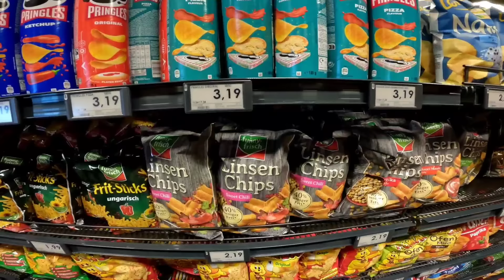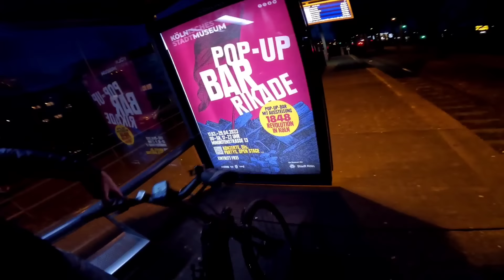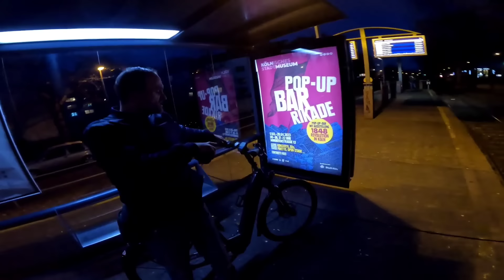wir wollten nur Fahrrad fahren doch dann...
heute wollten wir eigentlich ein YouTube Video in Vogelsang machen doch dann wurden wir als erstes von Jugendlichen gehindert in die Bahn einzusteigen und bedroht beleidigt und verfolgt, auf dem Rückweg wurden wir von einem älteren Herren in der Bahn belästigt und dann mit einem Messer angegriffen dieses YouTube Video soll zeigen was das Problem in dieser Gesellschaft ist obwohl ich jetzt nicht wirklich viel darauf eingehe. ich hoffe trotzdem euch viel Spaß beim Anschauen des Videos.

0:00 intro
0:55 hinfahrt
2:09 dort wo es anfing kritisch für uns zu werden
2:45 Er rennt mir hinterher
3:13 wir hoffen das sich alles beruhigt
11:06 Nils hat sich verletzt
13:01 Verrückter Mann
14:31 Er will mich abstechen!!!
15:01 Outro